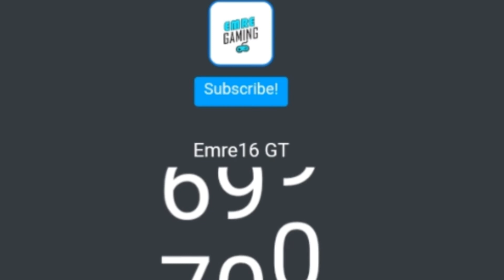Thanks for 1,000 subscribers! :)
Thaaaaaaaaaaaaaaaank youuuuuuuuuuuuuuuuuuuuuu